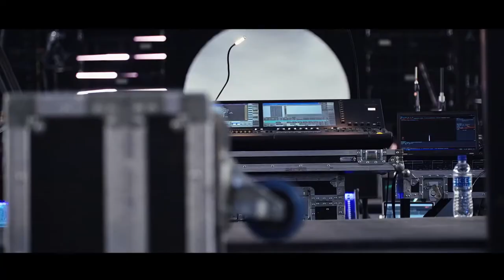Dan Searle: Interview Film